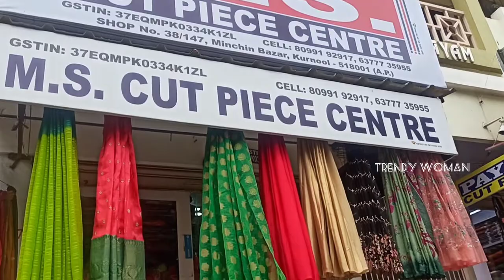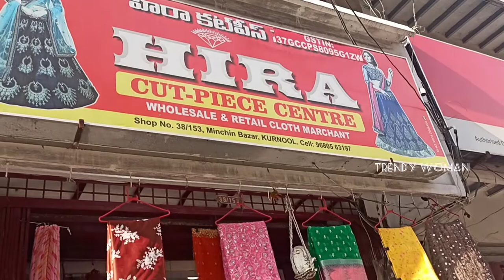ఇక్కడ కట్ పీసెస్ 👌👌 || Cut Piece Centre At Kurnool Old Busstand